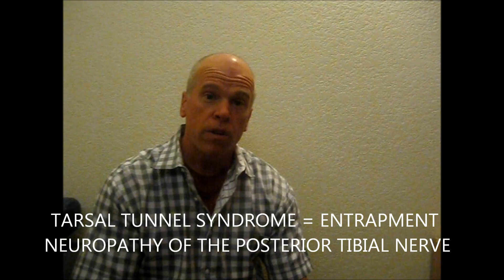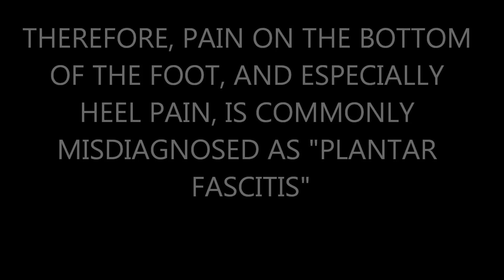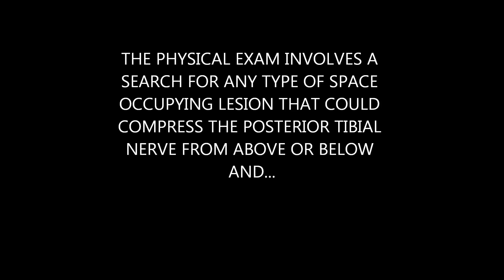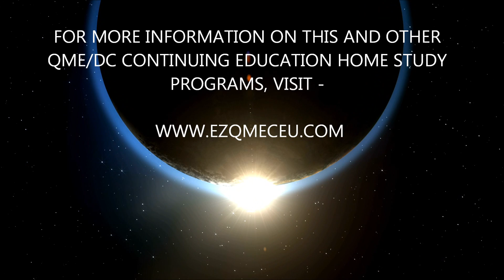Tarsal Tunnel Syndrome Exam Perry J. Carpenter DC QME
Tarsal Tunnel Syndrome is a painful entrapment neuropathy of the posterior tibial nerve.  This is the second in a series of videos and this video demonstrates the Physical Examination for the assessment of this condition.  This is part of a 6 Hour QME Home Study Program entitled "Lower Extremity Impairments due to Peripheral Nerve Lesions" and a California Chiropractor continuing education program entitled "Special Tests in the Chiropractic Examination - Lower Extremities." or call